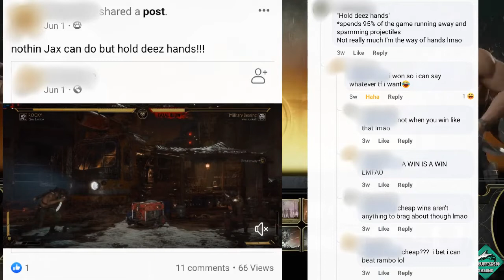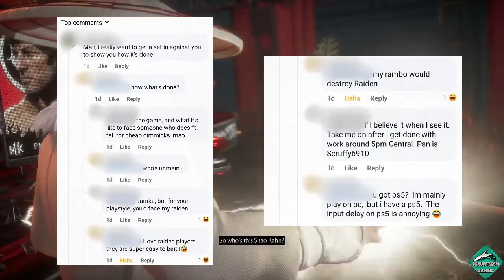MK11 Beef Set: FT10 VS A PROUD ZONER?!?! (Scruffy6910 vs Gee-Lambo_)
Everything you need to know about this matchup is in the video